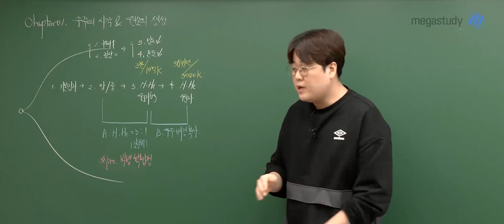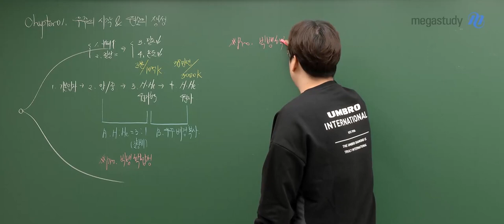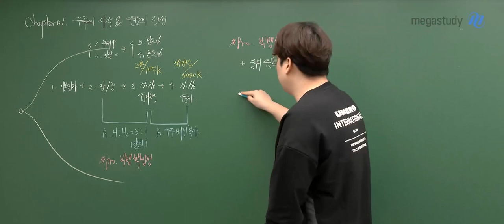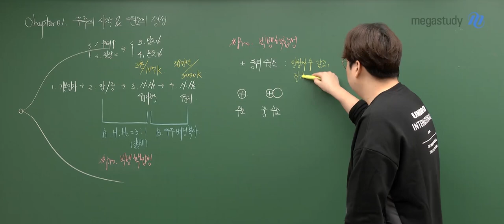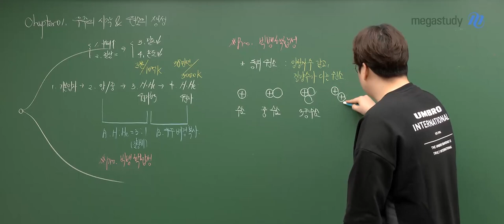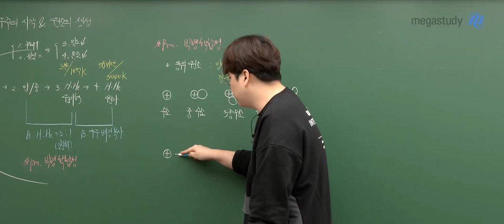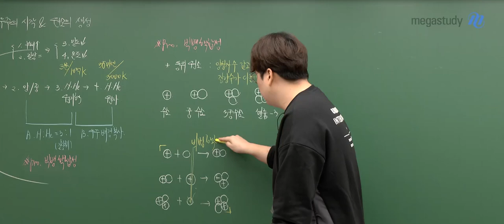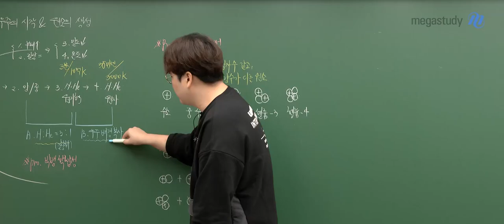[메가스터디] 통합과학 신승환쌤 - PRO는 이런 것이다!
가장 맛있는 통합과학으로 만점 비법을 전수할 통합과학 신승환쌤!

통합과학이닭PRO 강좌의 pro 빅뱅핵합성 강의 맛보기 영상!
신승환 선생님의 통합과학이닭 강좌로 직접 맛보세요!

통합과학이닭 PRO 강의 맛보기